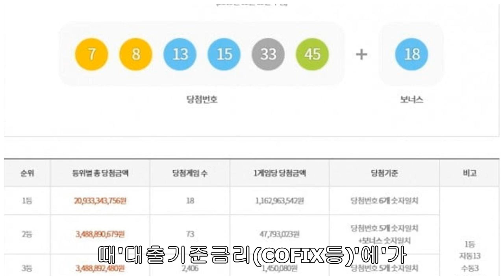로또844회당첨번호'7813153345'…보너스번호'18'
/사진=동행복권홈페이지2일진행된제844회로또추첨결과‘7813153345’가1등당첨번호로뽑혔다.2등보너스번호는‘18’이다.당첨번호6개를모두맞춘1등당첨자는18명이다.이들은11억6293만원씩받는다.당첨번호5개와보너스번호가일치한2등은73명으로각4779만원씩받게됐다.당첨번호5개를맞힌3등2406명은145만원씩받는다.당첨번호4개를맞힌4등(5만원)은12만78명,당첨번호3개가일치한5등(5000원) ⓒ한경닷컴,무단전재및재배포금지이슈+POLL진행...

유명인사,유명인사,배우,가수,밴드및인기있는밴드에대한뉴스를업데이트하는엔터테인먼트뉴스채널에오신것을환영합니다.
비디오를보고가장편안한순간을가져주셔서감사합니다.